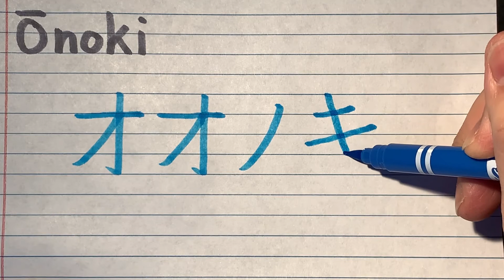How to write Onoki from Naruto and Boruto in Japanese | Learn Naruto character names in Japanese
This is how you write Onoki from Japanese Anime Naruto.
O(オオ)
no(ノ）
ki(キ）
In this channel, I will be writing various Japanese words, mainly from anime and games.